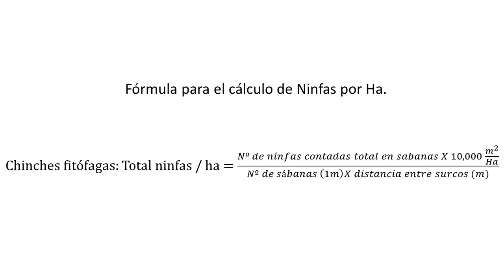Muestreo de Chinches en el cultivo de algodón [Sevilla, 06/07/2021]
Muestreo de Chinches fitófagas y auxiliares en el cultivo de algodón mediante sábana, en el término municipal de Los Palacios y Villafranca  (Sevilla).